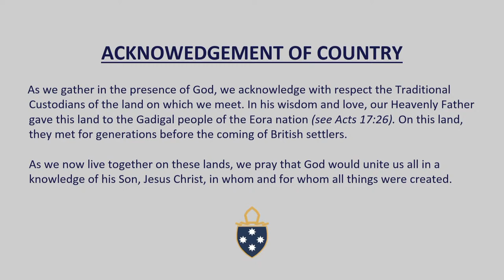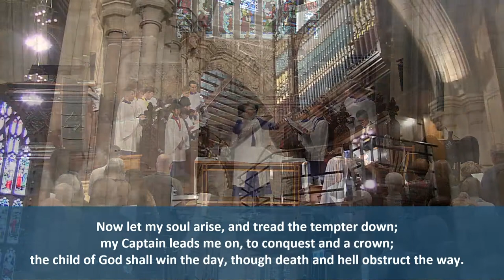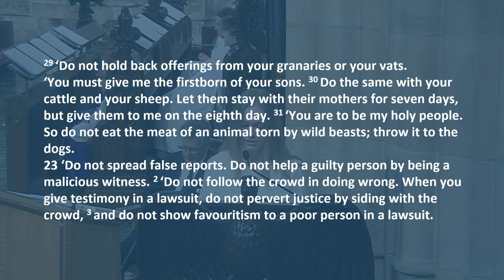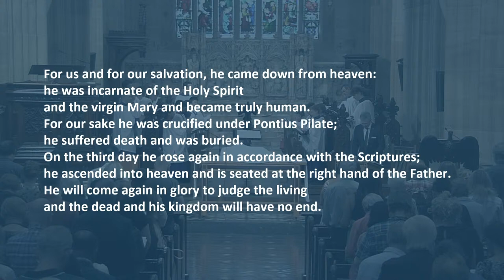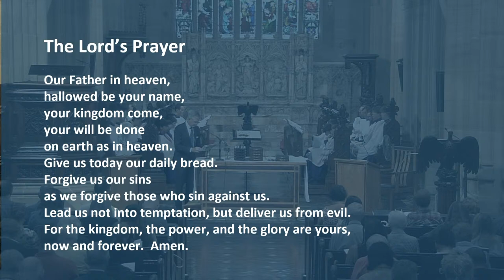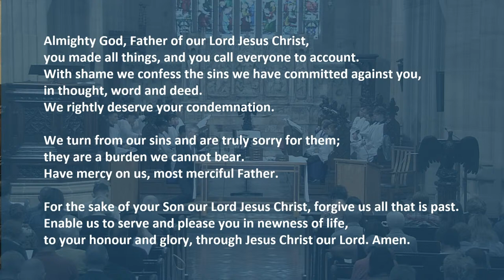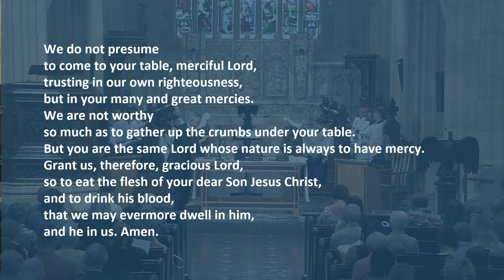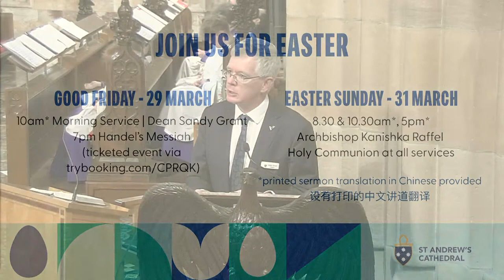10:30am Service for 17/3/2024 - St Andrew's Cathedral Sydney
St Andrew's Cathedral 10:30am Sunday Service for the 17th March 2024
Led by:   The Very Rev Sandy Grant
Preacher:   Dr Adrian Cheung
Organist & Director of Music: Ross Cobb
The Choir of St Andrew's Cathedral
Assistant Organist: Sean Henderson

Our services:
8:30am Sunday
10:30am Sunday
5:00pm Sunday

AAPB 1978, © The Church of England in Australia Trust Corporation 2011.
Common Prayer 2012, © Archbishop of Sydney’s Liturgical Panel 2012.
Copyright hymns reproduced with permission under CCLI Licence No 179325.